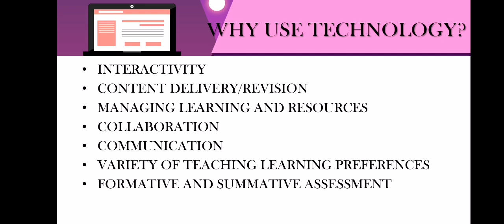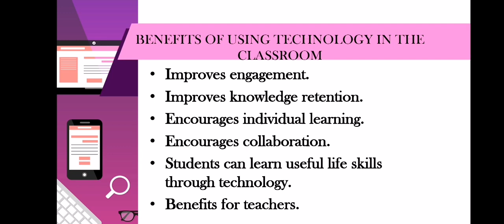RELEVANCE AND APPROPRIATENESS IN THE USE OF TECHNOLOGY IN TEACHING AND LEARNING